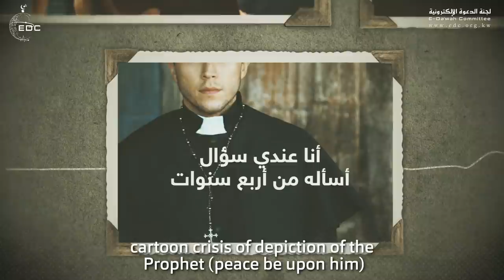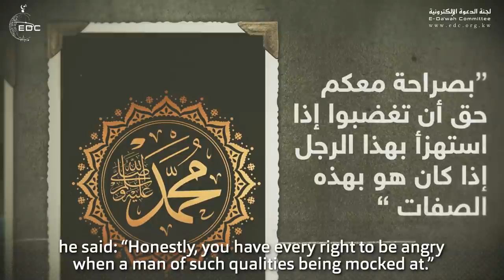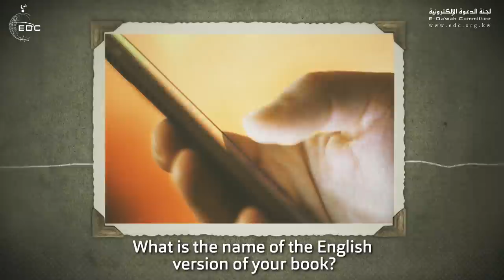نصراني يسأل لماذا المسلمون يغضبون إذا شُتِمَ محمد !!؟ الشيخ محمد العريفي